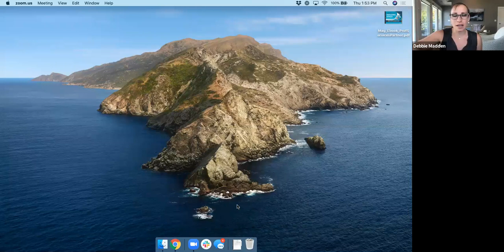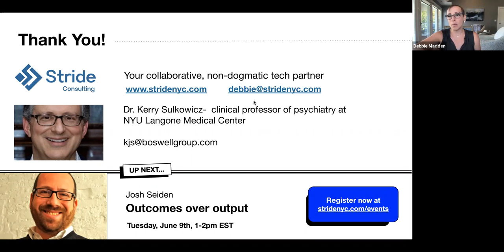The pandemic of anxiety: Leading through the pandemic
As part of Stride's Leading through adversity series Dr. Kerry Sulkowicz, clinical professor of psychiatry and founder of Boswell Group LLC, speaks about the emotional aspects of the coronavirus pandemic, including how to lead organizations through the crisis.